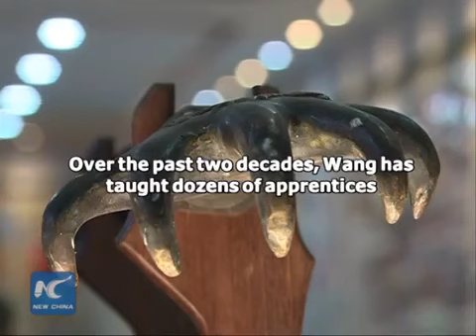32998 economics Kunst New China Chinese farmer collector builds museum of ancient weapons